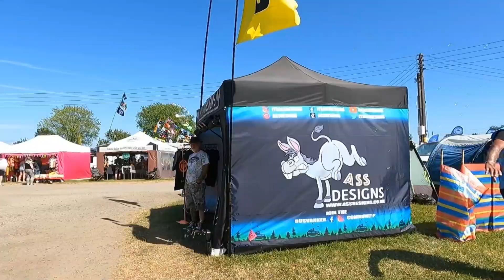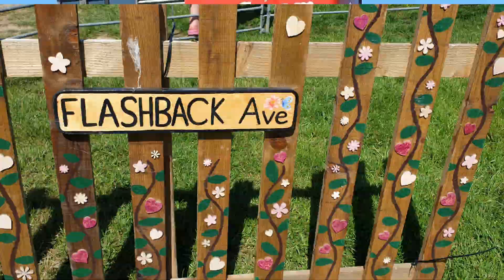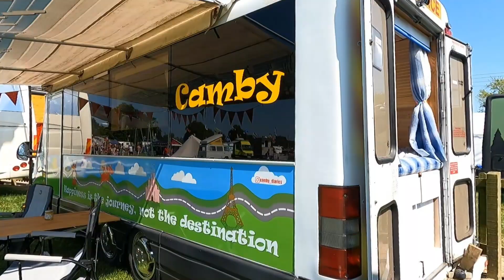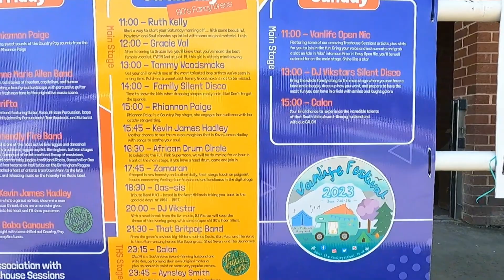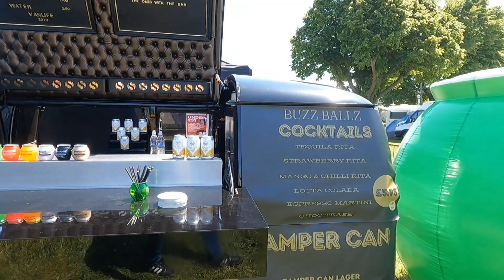125 / Van life festival 2023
This video is of our fantastic time at 2023 Vanlife Festival, this is our first time at this event and would recommend it to anyone, the amazing list of entertainment , the talks from vanlife people and of course meeting up with friends and making new friends.
I hope that this video covers all aspects of the show,
I realise that this is quite a long video , but there was so much to cover and I have tried to cover all parts of the show,